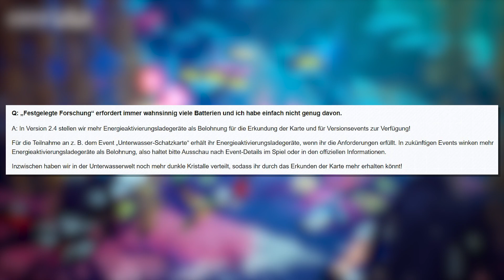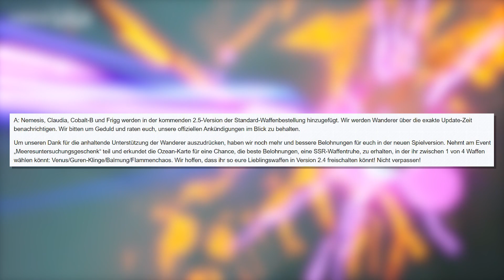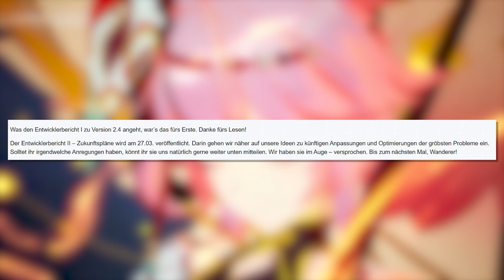2.4 DEV Q/A und ENTWICKLERBERICHT! | Tower of Fantasy Innars 2.4 Guide Deutsch German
2.4 DEV Q/A und ENTWICKLERBERICHT!  | Lan, Icarus, Fiona 2.4 Livestream 24. Dev QnA Tower of Fantasy Vera 2.4 Guide Deutsch German standardbanner waffen neue waffen neues overlay, boss matrizen, neue mounts, boss outfits und vieles mehr

Tower of Fantasy x Fenrir - With U (Instrumental)

Quellen:
Dev QnA: